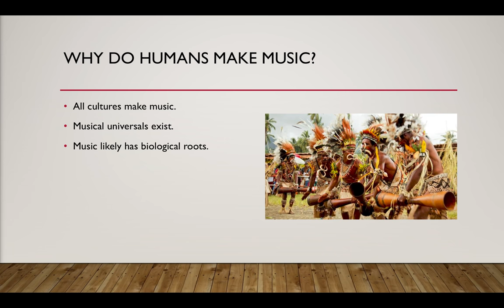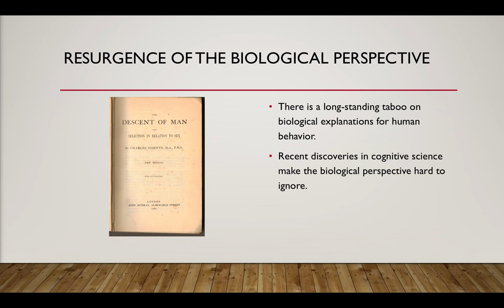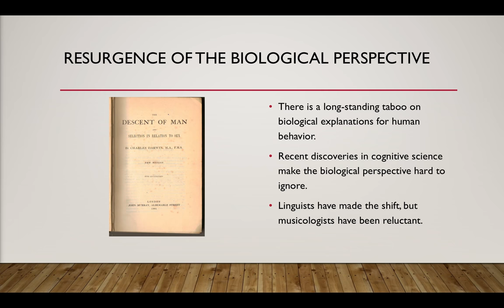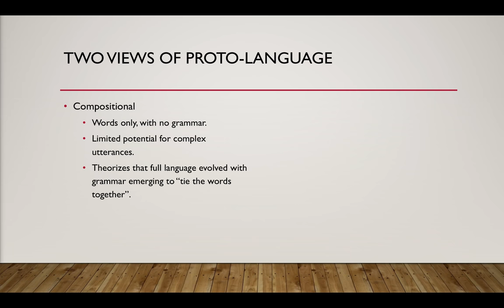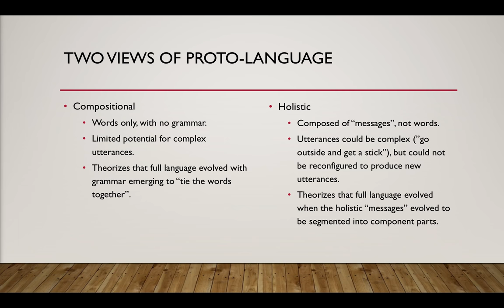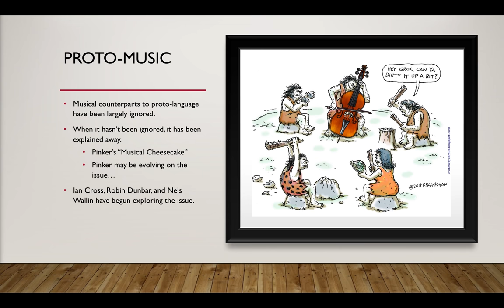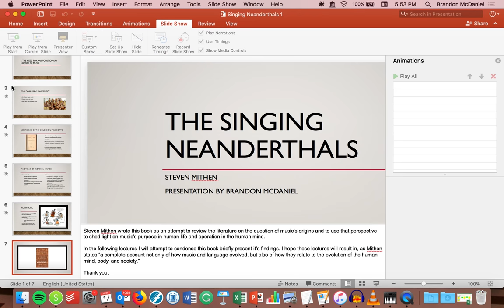The Singing Neanderthals - Chapter 1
Chapter 1 - The Mystery of Music

This video is the first in a series of lectures I am presenting as part of an independent study in Biomusicology. It presents core ideas and findings from chapter 1.